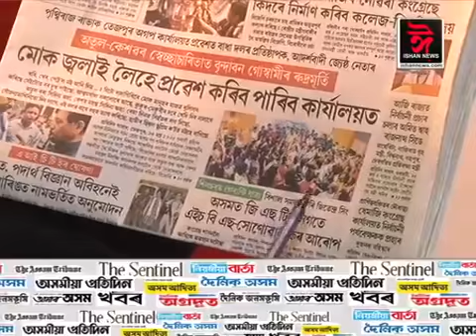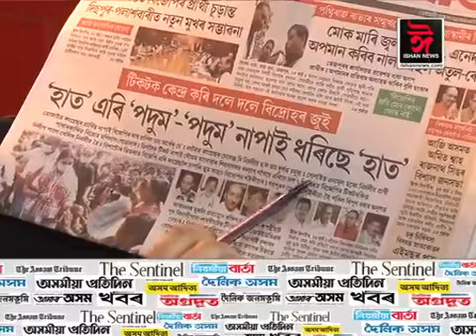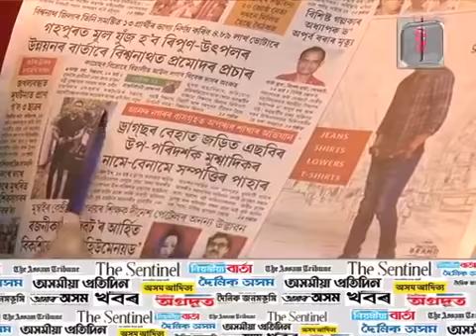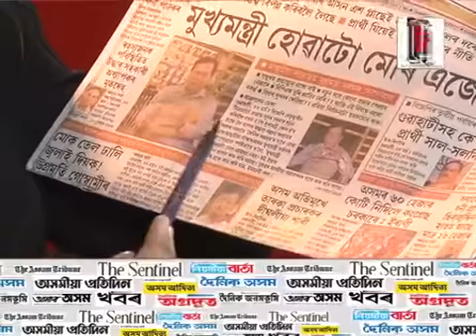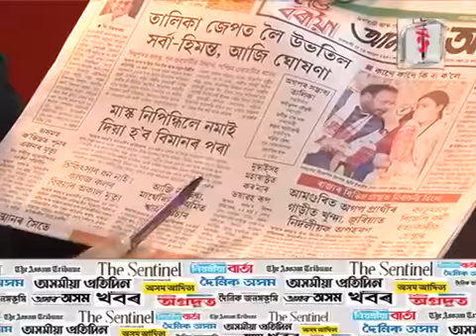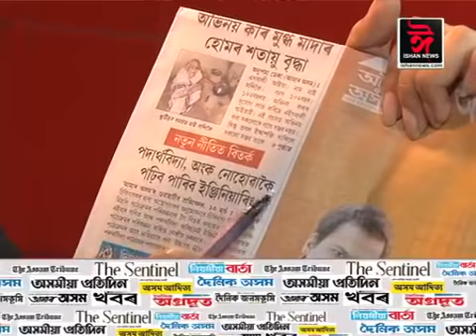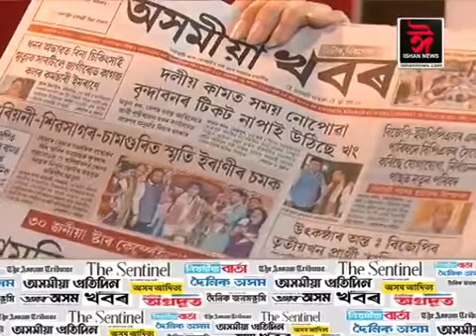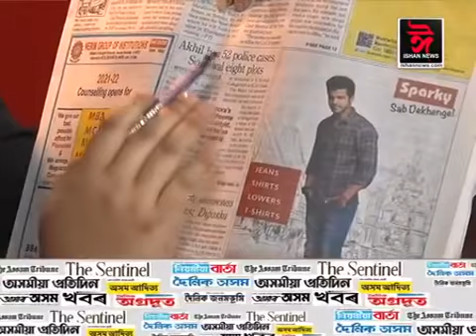বাতৰি কাকতৰ পৃষ্ঠাত আজিৰ দিনটোৰ শিৰোনাম